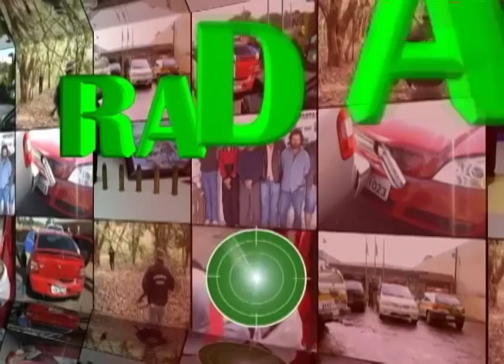03 10 15 Grêmio Maringá treina para enfrentar o Cascavel